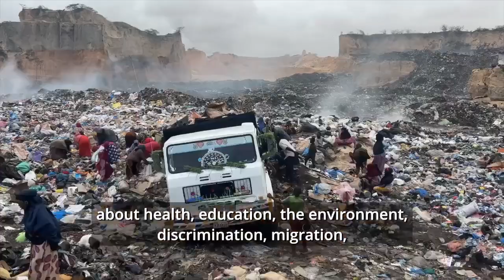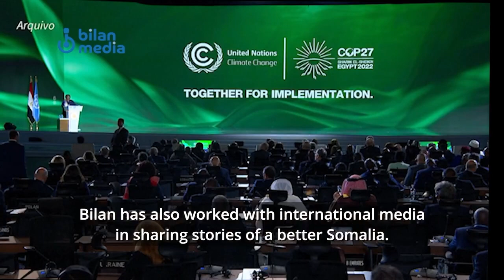Somalia's all female newsroom celebrates two years anniversary